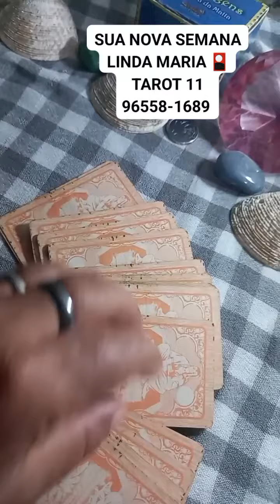A NOVA SEMANA LINDA MARIA CARTAS 🎴 TAROT 11 96558-1689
SOTEIO TODOS OS DIAS CONSULTAR CONPLETA COM AS CARTAS 🎴 SÓ 2 REAIS NO PIX 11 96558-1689 OU DEPÓSITO

SORTEIO 22:00 PARA MAIS INFORMAÇÕES 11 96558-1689

DEUS ABENÇOE.. BOA NOITE 🌃 UM MARAVILHOSO ABENÇOADO DOMINGO PARA TODOS VOCÊS  🥰🍀🙏💰

🥰😘 🥰😘🙏TEM PROMOÇÃO ATÉ FINAL DO MÊS.

😍🥰🍀😘🙏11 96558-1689 AGENDE SUA CONSULTAR 100,00

  PERGUNTAR 20,00 NO PIX 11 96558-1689 OU DEPÓSITO 🥰🙏🌈

PERGUNTAS, CONSULTAR, SIMPATIAS, ADOÇAMENTOS, AMARRAÇÃO AMOROSA, SIGNIFICADO DE SONHOS, QUEBRA DE MÁGIA NEGRA, TRAGA SEU AMOR 🥰🙏TRABALHOS É MUITO MAIS ➕ VENHA CONFERIR.

😍🥰🍀😘🙏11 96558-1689 AGENDE SUA CONSULTAR